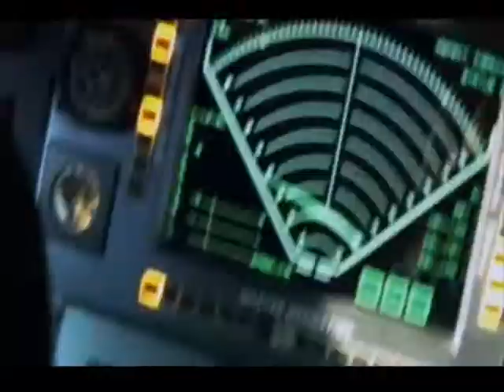Livin' In The Eye Of The Storm 2014 Battlestar Galactica - Starbuck Tribute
Video is Battlestar Galactica: Maelstrom - NBC Universal

Music is Trapt Livin In The Eye Of The Storm